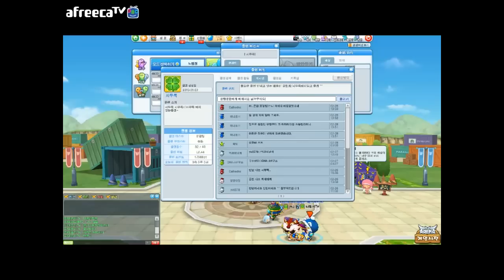[나랑께TV 1주년!!]버블파이터-나랑께&승리VS나랑께짱기모찌 클랜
오늘은 제 유튜브가 1주년이 되는 날입니다!
어학연수 오고 난후 시간이 넉넉치 않아 특전영상은 따로 준비를 못했습니다..ㅜ
쨋든 이번주 토요일이나 일요일에 코믹영상 송편폭탄VS스티키벵
을 업로드할 예정이니 기대 바랍니다!